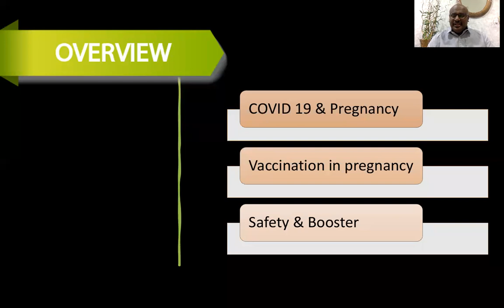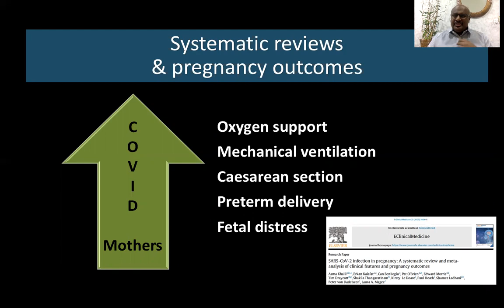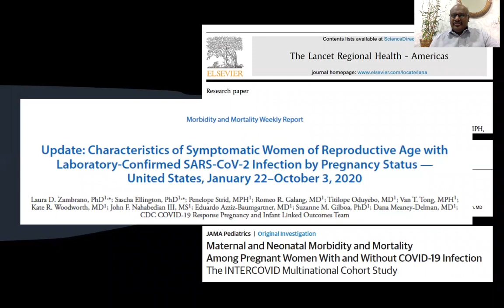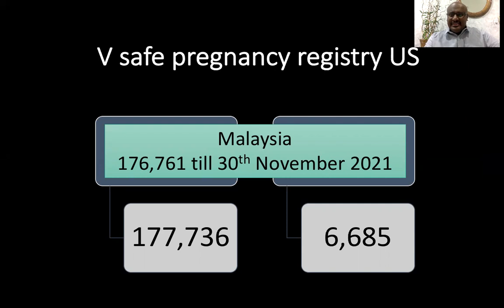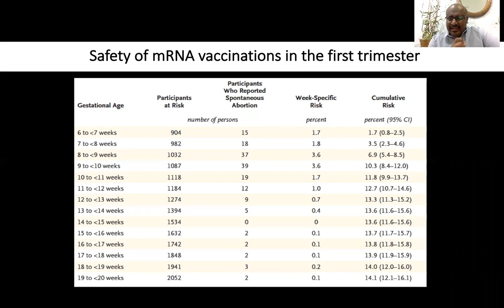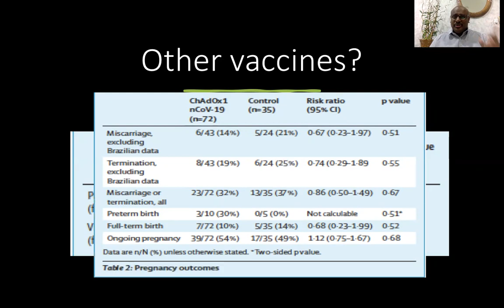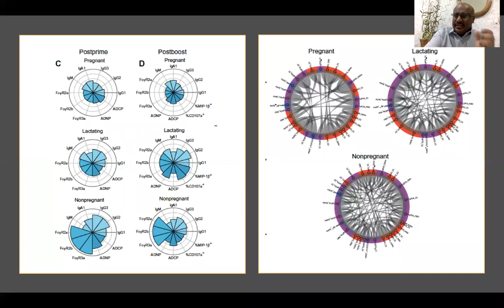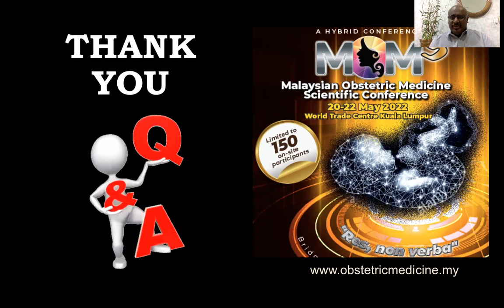Safety of COVID 19 Vaccination & Boosters in Pregnancy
Fear COVID 19! Not the vaccine!
Do you know that 1 in 7 mothers infected with COVID 19  needed ICU admission?

Tune in now to broaden your horizons on boosters dose for COVID 19 vaccination in pregnancy